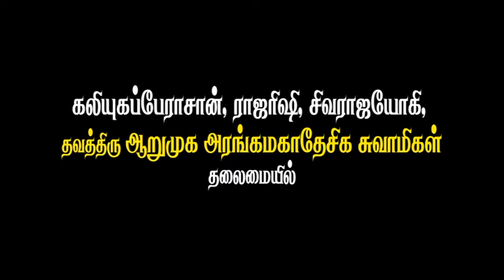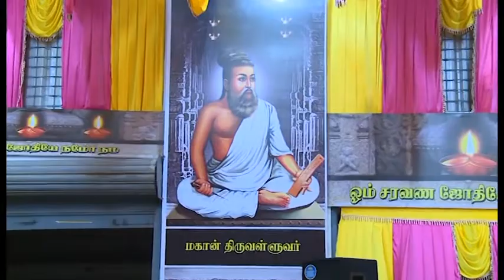மன அமைதியை கெடுப்பது பொறாமை குணமா? பேராசையா ?|பட்டிமன்றம்| இரா .செல்வகணபதி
A special Debate by Dr.Selvaganabathy Team at ongarakudil on 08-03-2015